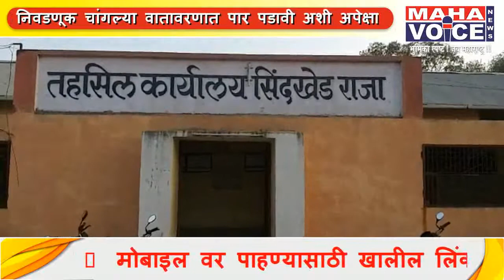लोकसभा निवडणुकीच्या पार्श्वभूमीवर आदर्श आचारसंहितेचे पालन करा...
लोकसभा निवडणुकीच्या पार्श्वभूमीवर आदर्श आचारसंहितेचे पालन करून शासकीय यंत्रणेला सहकार्य करा.

सिंदखेड राजा येथील पत्रकार परिषदेद्वारे एचडीओ विवेक काळे यांचे आव्हान

देशामध्ये होऊ घातलेल्या लोकसभा निवडणुकीच्या पार्श्वभूमीवर देशामध्ये आदर्श आचारसंहिता घोषित केली असून सर्वांनी त्याचे पालन करावे व प्रशासनाला सहकार्य करून ही निवडणूक चांगल्या वातावरणात पार पडावी अशी अपेक्षा उपविभागीय अधिकारी विवेक काळे यांनी व्यक्त केली सिंदखेड राजा मतदार संघात शासनाने दिलेल्या मार्गदर्शक सूचनेनुसार योग्य ते पाऊल प्रशासनाने उचलले आहे यामध्ये निवडणुकीची तयारी त्याचप्रमाणे प्रशासकीय कामे योग्य पद्धतीने पूर्णत्वास नेल्या जात आहे या निवडणुकीसाठी लागणाऱ्या बसेस कर्मचारी वर्ग पूर्णपणे सज्ज असून जवळपास तयारी पूर्ण झाली आहे मतदारांमध्ये जनजागृती करणे व्ही व्ही पॅट चे प्रात्यक्षिक करून दाखवणे मतदार यादी अपडेट करणे यासारखे प्रशासनाने हाती घेतले असून ते पूर्णत्वास जात आहे त्यामुळे हे निवडणूक शांततेत पार पाडून मार्गदर्शक सूचनेनुसार सर्व अधिकारी वर्ग आपले काम करणार आहे असेही एचडीओ डॉ. विवेक काळे यांनी पत्रकार परिषदेत सांगितले. यावेळी सिंदखेड राजा तहसीलचे तहसीलदार संतोष कणसे देऊळगाव राजा तहसीलचे तहसीलदार निकिता जावरकर उपस्थित होते.गजानन काळुसे,सिंदखेड राजा